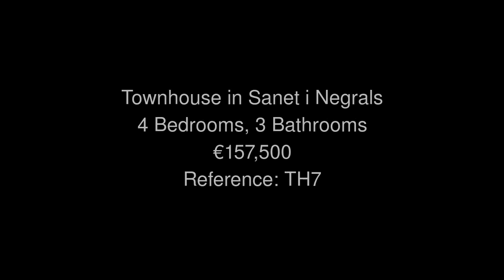Townhouse in Sanet i Negrals Price 157500 Ref TH7